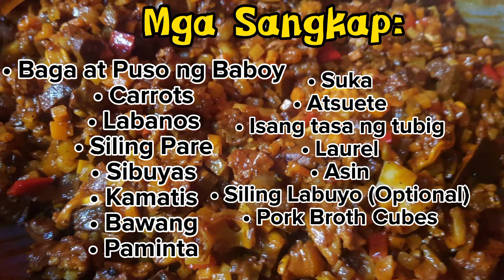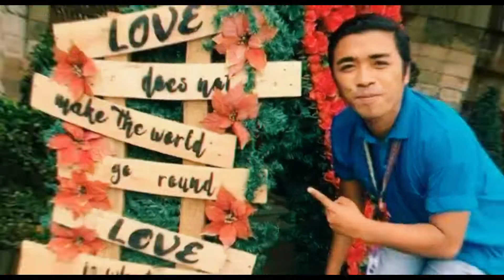BOPIS | KUSINA NI JERSON